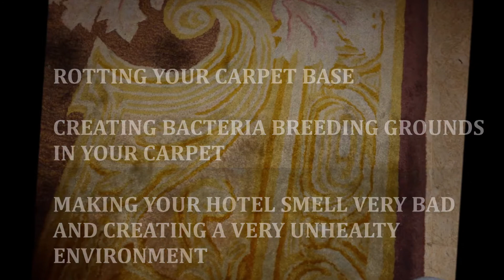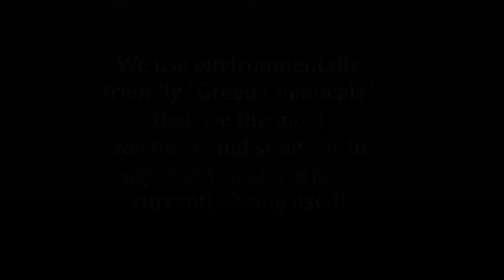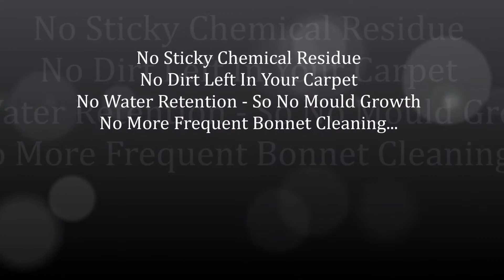🆕บริการซักพรมดีพคลีนกรุงเทพ ทำความสะอาดพรมดีพคลีนกรุงเทพ Video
You can discover more about บริการซักพรมดีพคลีนกรุงเทพ, you must

This video is showing บริการซักพรมดีพคลีนกรุงเทพ valuable information but also try to cover the following subject:
-ทำความสะอาดพรมดีพคลีนกรุงเทพ
-บริษัทซักพรมแบบดีพคลีนในกรุงเทพ
-ซักพรมดีพคลีนไกล้ฉันกรุงเทพ

Youtube is the best place to go when looking for videos about บริการซักพรมดีพคลีนกรุงเทพ.
บริการซักพรมดีพคลีนกรุงเทพ is clearly something that intrigues you and other people so I made this video about this topic.
Our Yt channel has other similar videos regarding ทำความสะอาดพรมดีพคลีนกรุงเทพ, บริษัทซักพรมแบบดีพคลีนในกรุงเทพ and ซักพรมดีพคลีนไกล้ฉันกรุงเทพ
Have I responded to all of your concerns about บริการซักพรมดีพคลีนกรุงเทพ?
People who looked for ทำความสะอาดพรมดีพคลีนกรุงเทพ also looked for บริษัทซักพรมแบบดีพคลีนในกรุงเทพ.